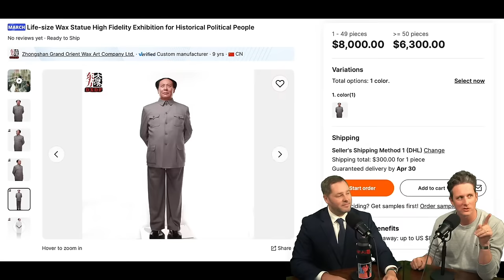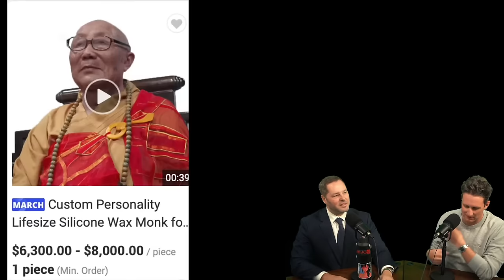China Just Made Huge Steps Toward WW3 - Episode #205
Try AG1 and get a FREE 1-year supply of Vitamin D3+K2 AND 5 free AG1 Travel Packs with your first purchase exclusively

China's been getting fired up for conflict... and getting caught in the process.

Some sources -